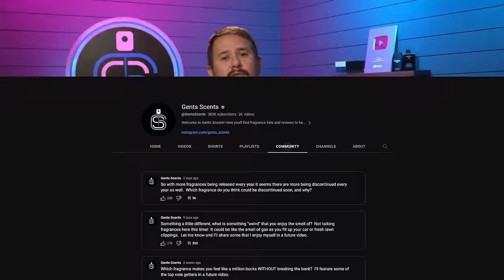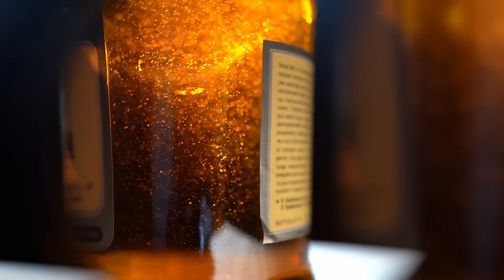10 Expensive Fragrances That Are Worth EVERY PENNY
Hey friends, today I've got fragrances that you guys said were your most expensive fragrances that were worth every penny.

CODE ASHTON20

10 FRAGRANCES WITH AMAZING DRY DOWNS